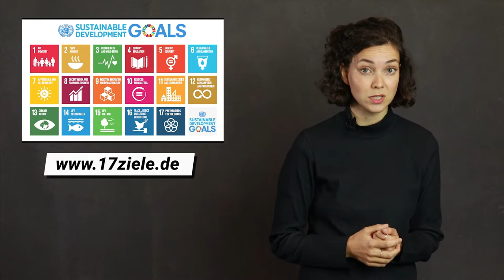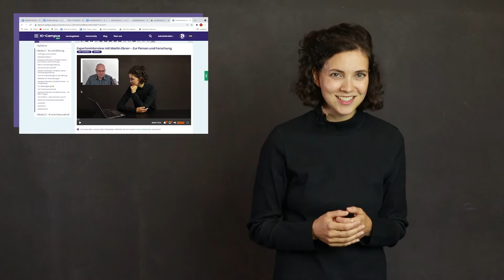KI und Ziele für nachhaltige Entwicklung: Kostenloser Online-Kurs auf dem KI-Campus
„KI und Ziele für nachhaltige Entwicklung“ ist ein modularer Online-Kurs für Lehramtsstudierende und Lehrkräfte der Sekundarstufe I und II, die Inspiration für die Unterrichtsgestaltung im Bereich Digitale Bildung mit dem Schwerpunktthema KI und Nachhaltigkeit erhalten möchten.

Aus vier verschiedenen Blickwinkeln wird betrachtet, was KI in den Bereichen aktuell schon leisten kann und was KI für die Zukunft noch bringen könnte:
- Hochwertige Bildung
- Gesundheit und Wohlergehen
- Maßnahmen zum Klimaschutz
- Nachhaltige Städte und Gemeinden

Es sind keine Vorkenntnisse erforderlich!

Hier für den Kurs „KI und Ziele für nachhaltige Entwicklung“ anmelden

Wer mehr über KI erfahren möchte, findet auf dem KI-Campus viele weitere Kurse, Videos und Podcasts